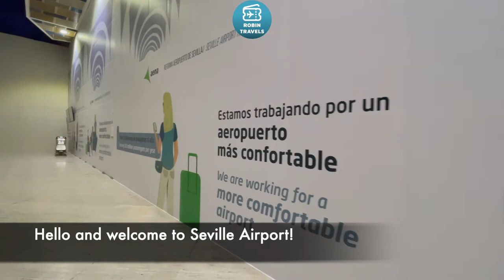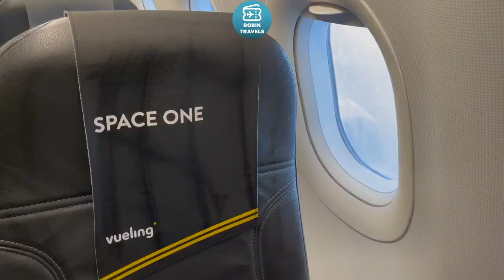DE SUR A NORTE | FROM SOUTH TO NORTH | TRIP REPORT A320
A320 EC-MJB
Economy Class Seville-Barcelona
VY2213 Flight flown on 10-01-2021
Seat 1A